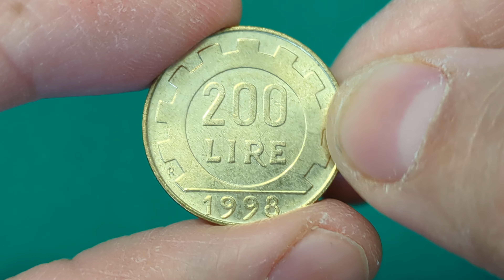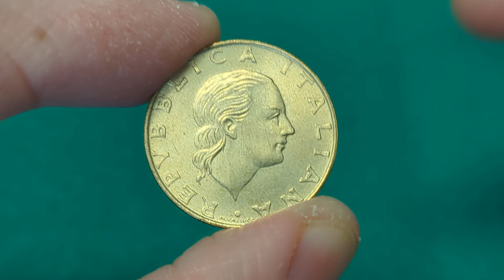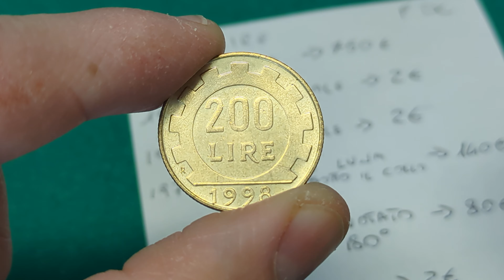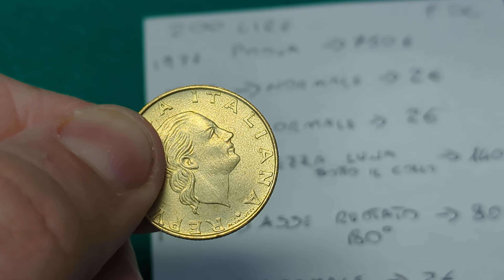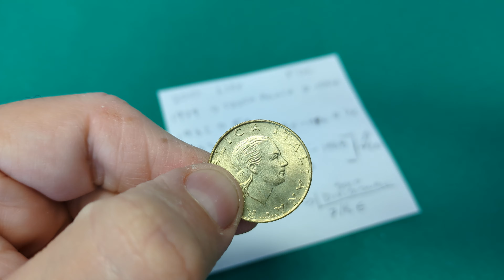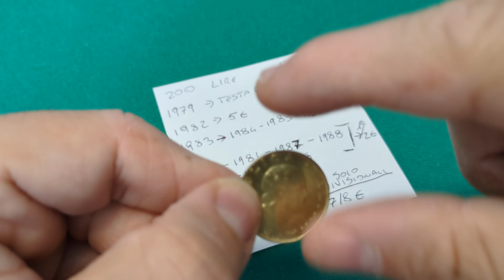Quanto Vale la 200 Lire? - Monete Repubblica Italiana - Vecchie Lire, Valore della Moneta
Quanto vale la moneta da 200 Lire? La moneta da 200 Lire è in Bronzital ed è stata coniata dal 1977 al 2001.

La prima moneta del 1977 spesso viene confusa con la moneta di Prova, sempre del 1977. Facciamo chiarezza quindi sulle quotazioni ed i valori di queste monete.

Oltre alle versioni classiche della moneta da 200 Lire parliamo anche di alcune varianti che presentano degli errori di conio come la mezzaluna sotto il collo, l'asse ruotato o la mancanza della firma dell'incisore.

Vediamo come è fatta la moneta e quanto vale.